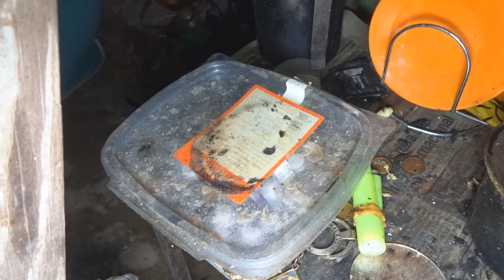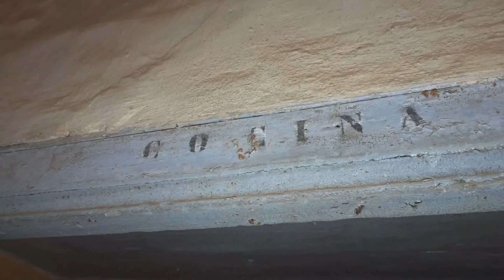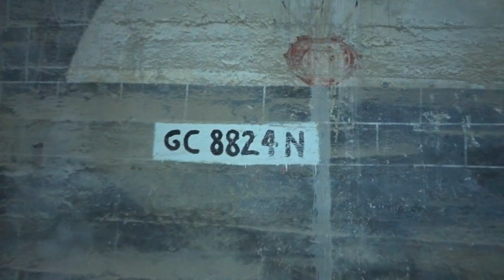MANSION ABANDONADA del SIGLO XV ¡VIVE ALGUIEN DENTRO! 🏡🚷 Exploracion Urbana Lugares Abandonados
➥8.000 LIKES PARA MÁS SITIOS ABANDONADOS ✔️✔️✔️

Hoy hemos decidido grabar esta mansión abandonada del siglo XV. También fue un cuartel de la Guardia Civil, espero que disfruten del vídeo tanto como yo a la hora de hacerlo.

Resolution - Wayne Jones
A Quiet Thought- Wayne Jones
Elegy- Elegy

sitios abandonados
lugares abandonados
lugares abandonados españa
exploracion urbana
mansion abandonada
urbex España
urbex